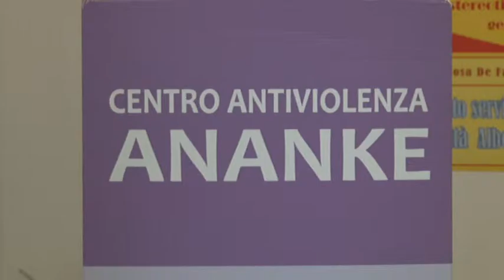Inaugurato punto di ascolto Ananke al De Cecco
Inaugurato all'Alberghiero De Cecco di Pescara un punto di ascolto dell'Ananke che prevede per ogni primo martedì del mese incontri di prevenzione formativi per studenti, professori e genitori